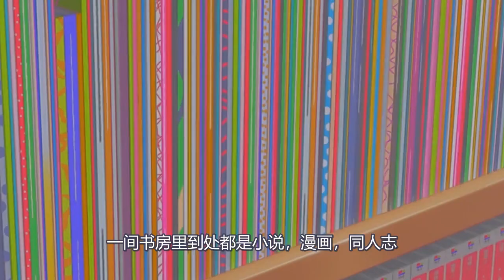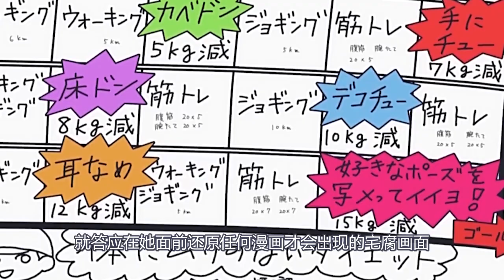女主绝食7天暴瘦下来，变身女神收获大批追求者，她该如何选择？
女主绝食7天暴瘦下来，变身女神收获大批追求者，她该如何选择？强烈推荐观看原片。